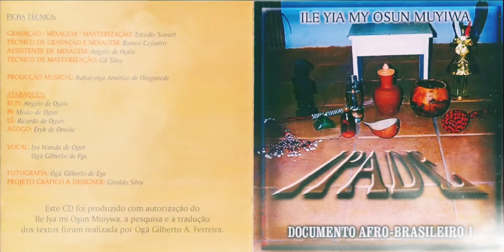4. Oji Se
créditos Música Popular Brasileira